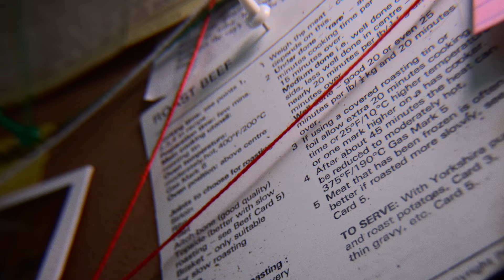Steamed Hams but it's a Netflix True Crime Title Sequence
No Mother, Its Just the Northern Lights

A school superintendent uncovers a web of deception, lies, and cover-ups that lead him to question everything he thought he knew about a seemingly innocuous luncheon and its host.

Thanks to my Patrons:
Stephanie Carrin
Marina C.
Jacob Newberry

NO AI POLICY:
It is well known the models powering generative AI platforms contain the work of many artists, often without consent or compensation. This questionable provenance aside; it is arguable that the most effective use cases for these tools are misinformation, manipulation, defamation, theft, and fraud. There is also an environmental impact to expending massive amounts of computational power on something of such dubious value. Until these ethical, economic, social, and ecological issues can be resolved – I will not use content or imagery generated by these technologies in my videos.